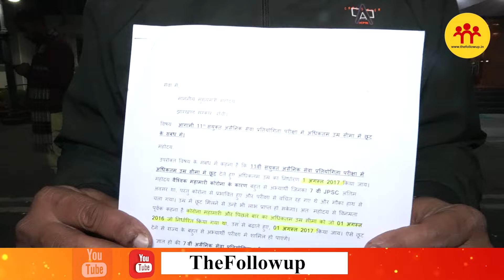11वीं JPSC के अभ्यर्थियों ने की CM Hemant Soren से मुलाकात, क्या हुई बात सुनिए!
11वीं JPSC के अभ्यर्थियों ने की CM Hemant Soren से मुलाकात, क्या हुई बात सुनिए!